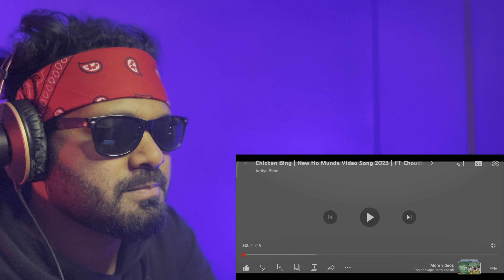Chicken Bing Reaction | New Ho Munda Video Song | Dandom Star and Nirmala Kisku | Groovy Guru Reacts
This is a reaction video of Chicken Bing | New Ho Munda song | Dandom star & Nirmala Kisku

Chicken Bing | New Ho Munda Video Song 2023 | FT
Choudhari & Sanjana | Dandom Star & Nirmala Kisku
Soren produced by Aditya Birua
Follow us on
+ / adityabirua
• / adityabiruaadityabirua...
Business
Director / Choreographer : Choudhary Munda
Artists : Choudhary Munda & Sanjana Bari
Producer : Aditya Birua
Musicians : Dj Narsingh, Aditya Birua, Raghu Dada (Dumeng)
Music Director / DI / Edit: Mr Kuna Official
Lyrics : Panjabi Sirka
Singers: Dandom Star & Nirmala Kisku
Recording Studio : Aditya Studio
Camera : Shiva Angrai
Bg Dancers : Deepa Group